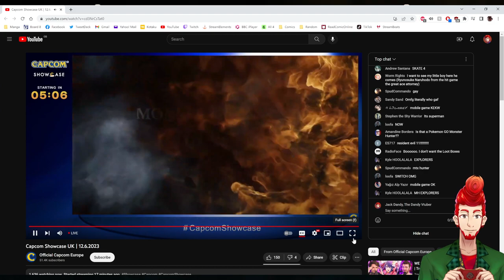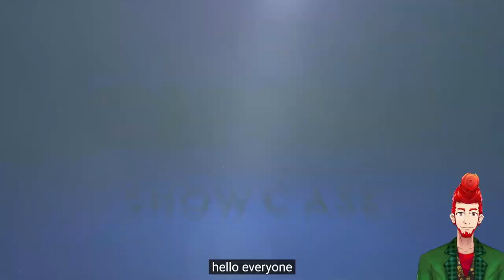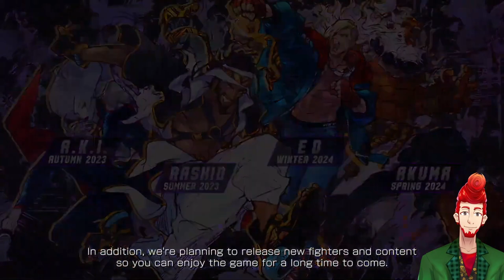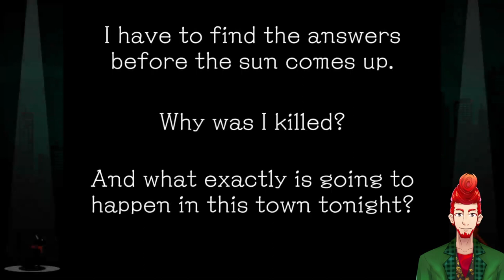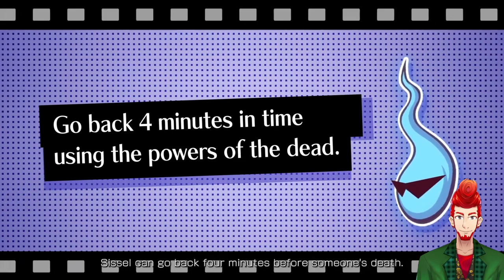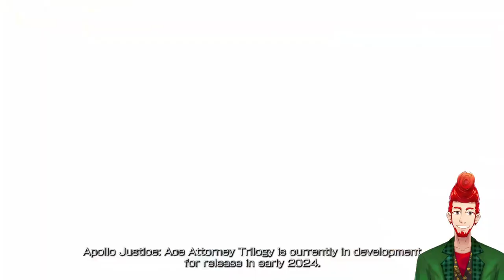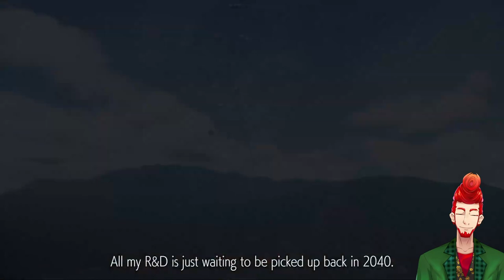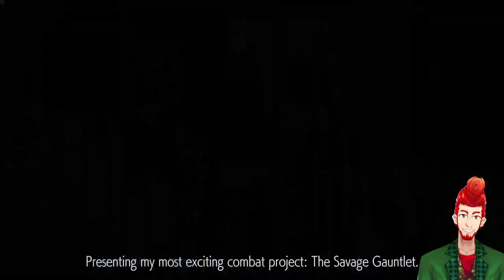The Dandy Vtuber plays Final Fantasy XVI Demo + Capcom Showcase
to watch live!

Originally streamed on 12 June 2023